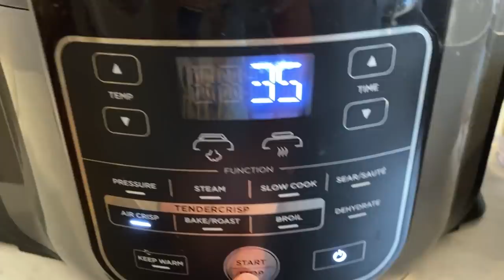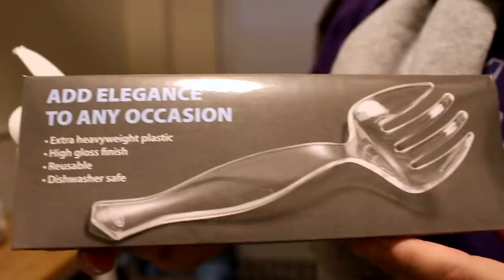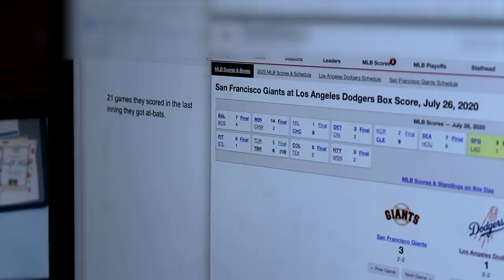Eating Bugs, Jomboy Cooks, & Watchin' the Dodgers | Office Vlog #17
We get the first gift sent to our PO Box, Jomboy cooks dinner for the office and bakes a cake for Jake, and we watch the Dodgers score the most runs in a postseason inning in history.